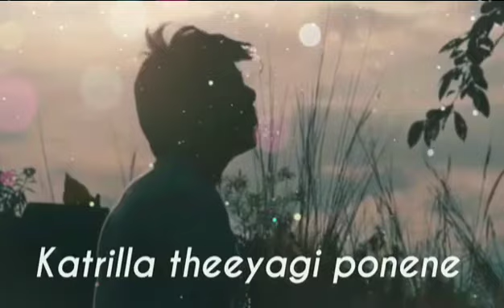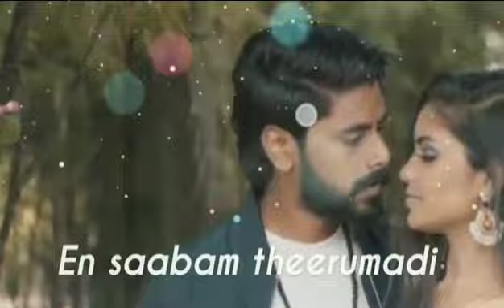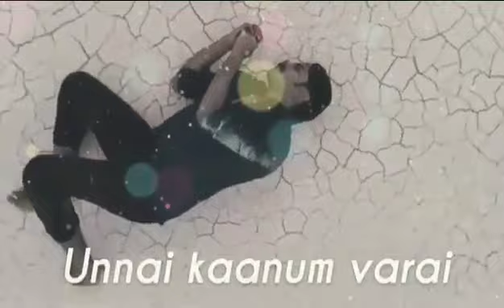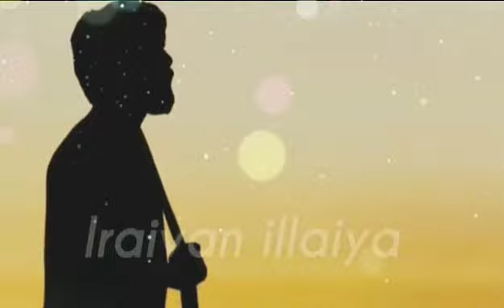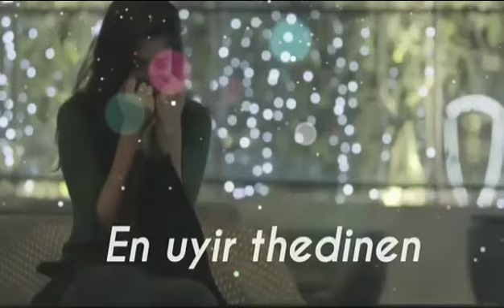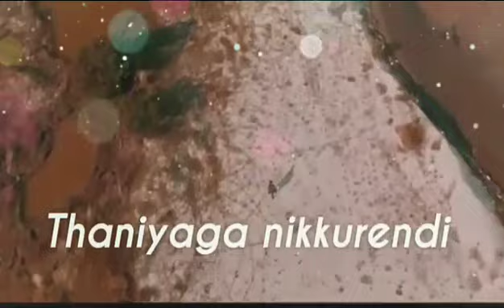Vilagathey 💔Album Song🎼T.Suriyavelan🤵👰Rupiny Anbalagan💕Stephen Zechariah🎼👨‍🎤💓Usuraiya Tholaichaen❣️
Vilagathey 💔Album Song🎼